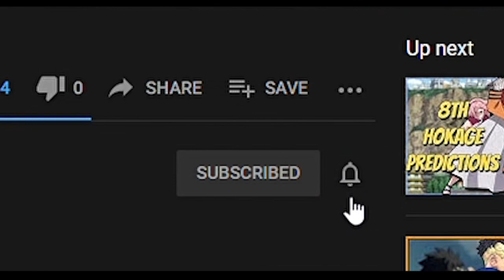The Future Shinobi vs Scientific Ninja Tool War! Boruto Naruto Next Generations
Later on in Boruto, him and Kawaki may be fighting over these two different perspectives. One being the way of the shinobi and the use of scientific ninja tools. The shinobi system is very flawed and people may agree more with the use of this new technology. Let me know what you think about this in the comment section down below.